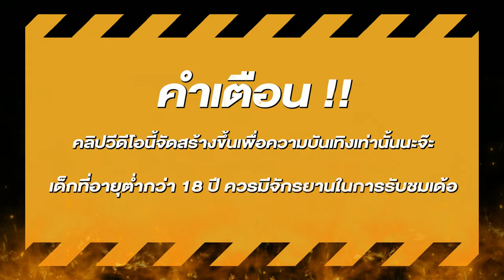สล็อตแตกง่าย สล็อตpg สล็อตเว็บตรง สูตรสล็อต สล็อตสาวถ้ำ